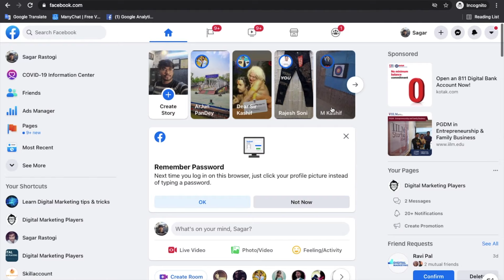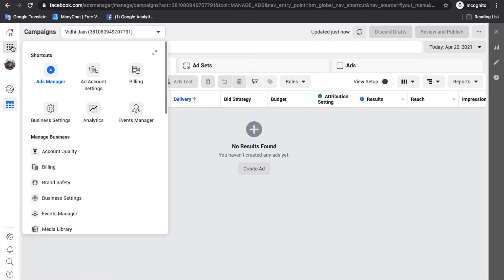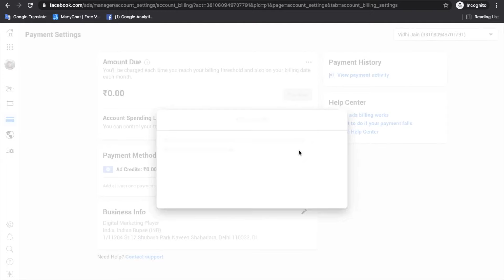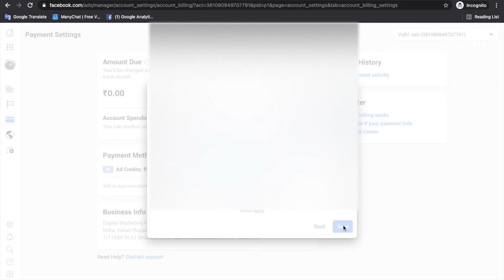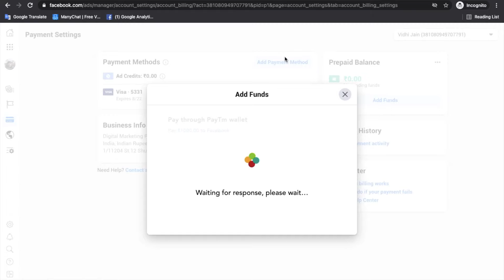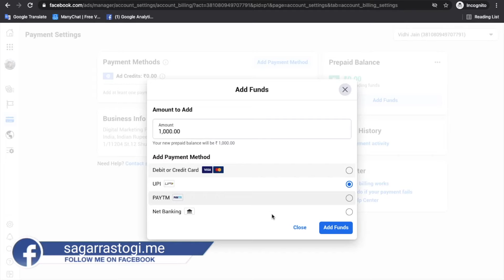How to Add Payment Method to Facebook Ad Manager in 2021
Hello Everyone, In this video you will learn about How to Add Payment Method to Facebook Ad manager in 2021 | Facebook Payment Method | facebook ads 2021 | facebook marketing | facebook ads tutorial 2021